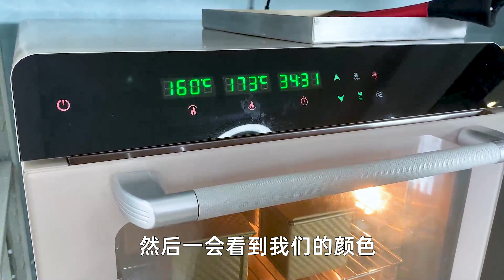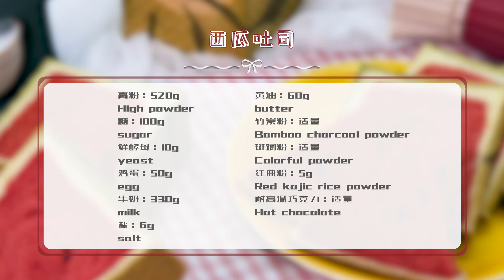西瓜吐司真的有西瓜吗？烘焙师教你在家做，无色素0添加，请收藏